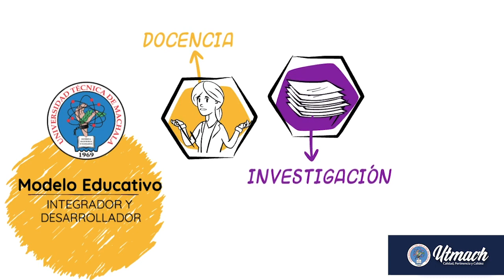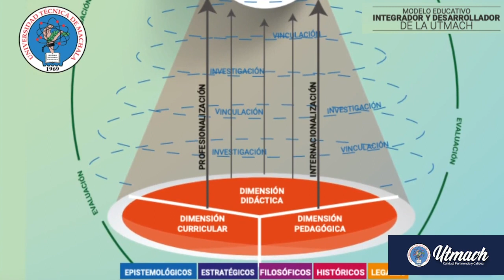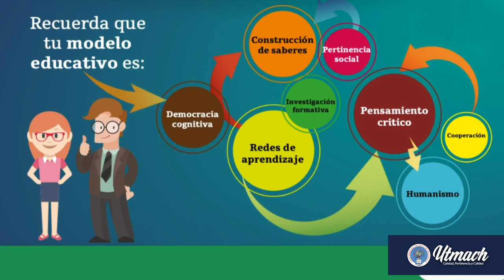MODELO EDUCATIVO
En el siguiente video te recordamos en qué consiste y cuáles son las características del modelo educativo implementado en la Universidad Técnica de Machala.